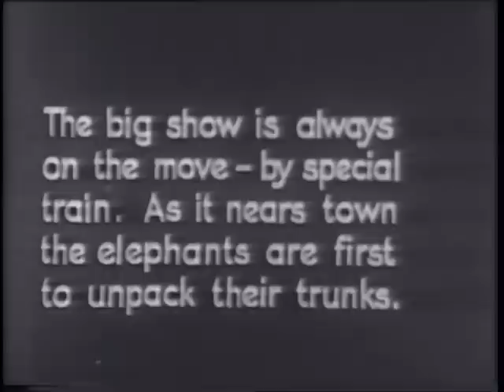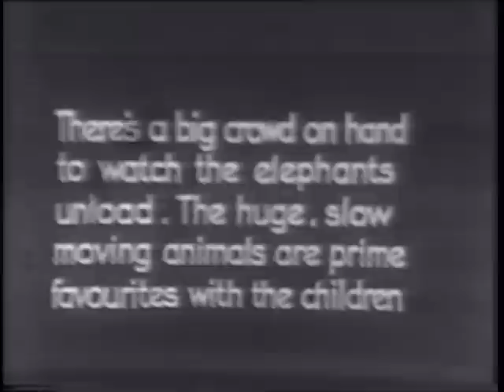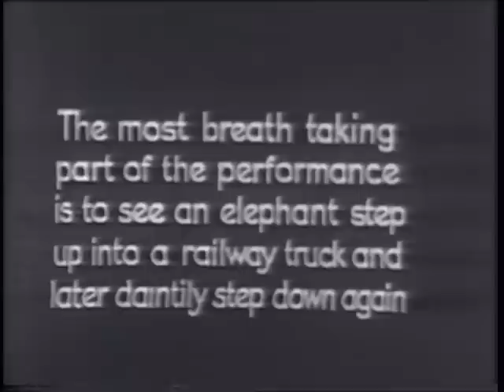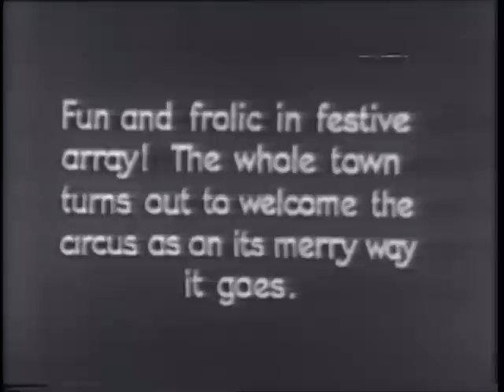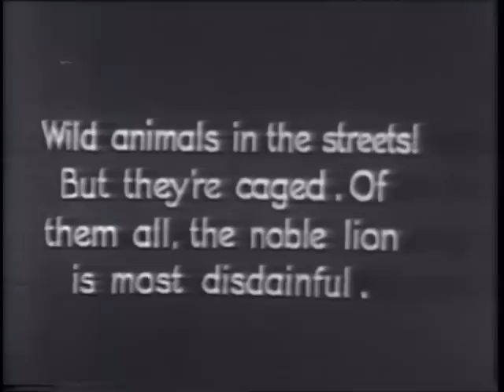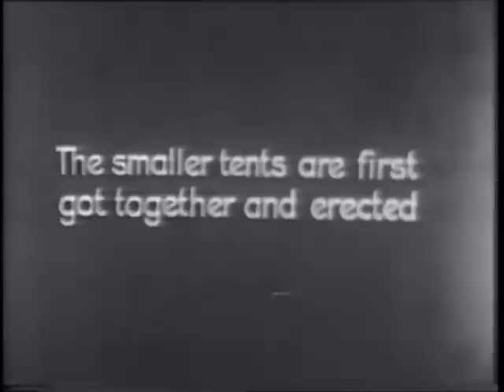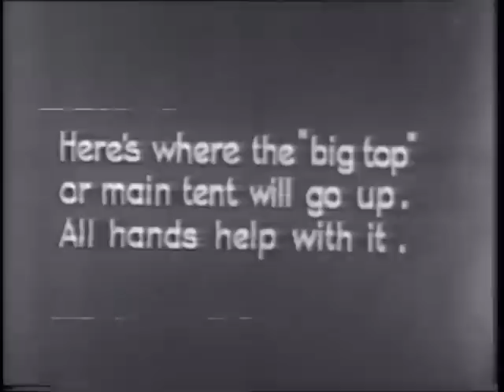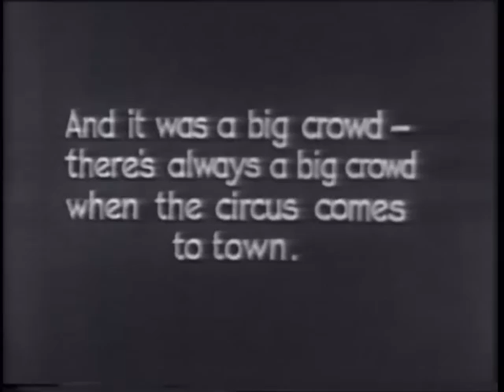WIRTH'S CIRCUS & ZOO, arriving and setting up in Brisbane (Australia, 1934)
A film of Wirth's Circus & Zoo arriving and setting up in Brisbane, the capital of Australia's 'Sunshine State', Queensland. This short film, titled 'The Circus Comes to Town',  was filmed and produced by, Harry W. Poulsen. The summary contents are:

0.00   Train arriving at Brisbane
1.37   Unloading of train and crowds
4.48   Parade through Brisbane [5.41, Philip Wirth Jr on horse]
8.32   Erection of circus tents
10.10 Elephants transport circus properties to the circus location
11.10 Circus crowds